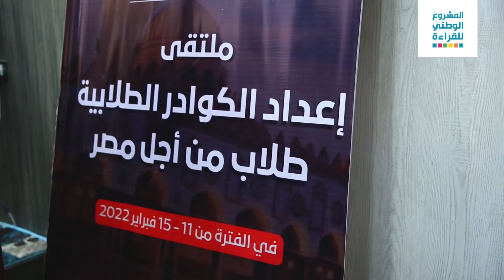المشروع الوطني للقراءة في ملتقى الأزهر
أجواء حماسية خلال مشاركة المشروع الوطني للقراءة في ملتقى "إعداد الكوادر الطلابية.. طلاب من أجل مصر" في محافظة الإسكندرية بحضور محمد المحرصاوي، رئيس جامعة الأزهر.